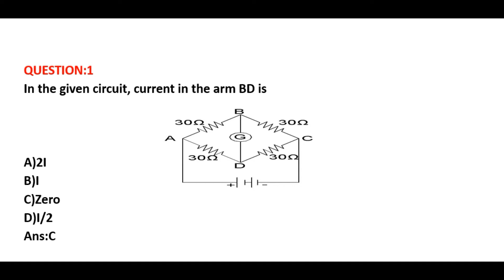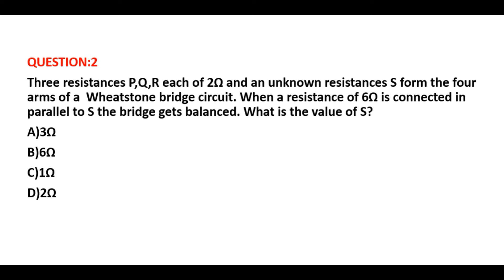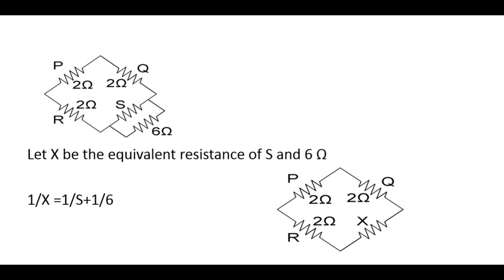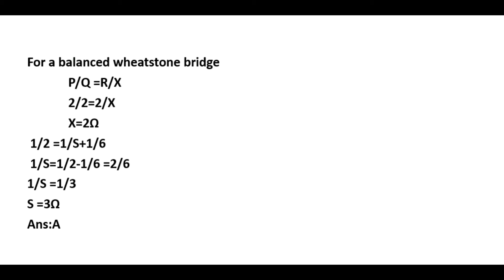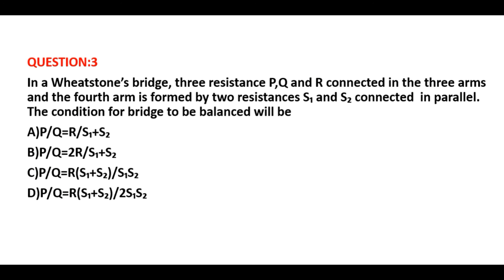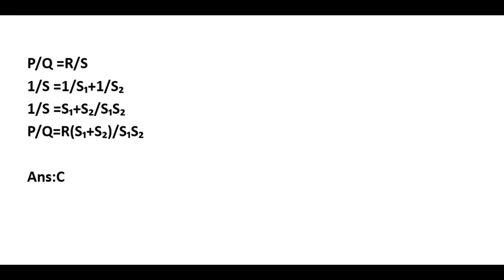NEET PHYSICS / WHEATSTONE BRIDGE MCQ